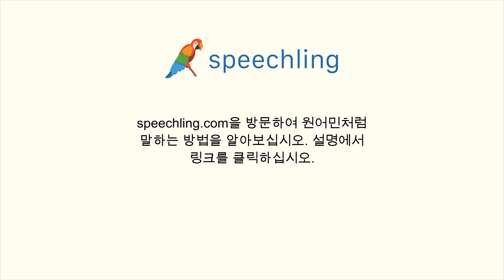스페인어로 "당신은요?" 말하는 법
남자 목소리 :
¿Y tú?

여성 목소리 :
¿Y tú?

남성 음성 번역 :
당신은요?

여성 음성 번역 :
당신은요?